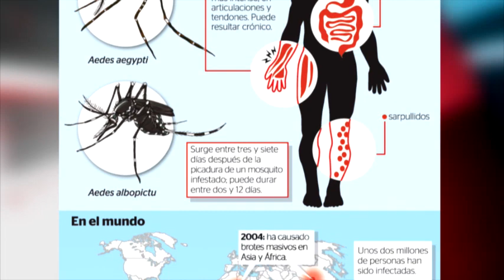Alarma en Itapúa con casos sospechosos de chikungunya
El jefe de programas de la Séptima Región Sanitaria Dr. Eleno Arevalos, indicó que existe preocupación en salud pública ante el aumento de casos en todo el país, en Itapúa hay cuatro casos sospechosos.

Ante la expansión del virus chikungunya en territorio nacional y con el fin de disminuir las probabilidades de complicaciones y muertes, se pide a la ciudadanía estar atentos a los signos de alarma que indican la necesidad de atención médica urgente.

Sangrado:  por la nariz o las encías. Vómitos con sangre o sangre en las heces.

Dolor abdominal, puede ir acompañado con náuseas y vómitos llevando a la inapetencia. “Son signos de mal pronóstico”, advierte el Dr. Guillermo Sequera, director general de Vigilancia de la Salud, principalmente en niños pequeños, por lo que insta a la ciudadanía a no minimizarlos.

Alteración del estado de conciencia. Los adultos mayores pueden observar somnolencia o debilidad extrema. “Duermen mucho y dejan de comer e hidratarse”; mientras que los niños pueden referir llanto persistente, inapetencia y decaimiento general.

En caso de manifestar cualquiera de estos signos de alarma, el médico insta a no perder tiempo, acudir de inmediato al servicio de salud más cercano y evitar la automedicación.

El 30% de los casos de chikungunya también pueden ser asintomáticos.

La aplicación de medidas de protección y prevención es clave

La eliminación de criaderos sigue siendo la principal estrategia para impedir que el Aedes aegypti se reproduzca.

•    Desechar todo objeto en desuso que acumule agua (tapitas, botellas, envases). Aquellos objetos inservibles que no puedan desecharse como aparatos domésticos, neumáticos u otros, deben colocarse bajo techo o cubrirse de forma a evitar que puedan acumular agua.

•    Clorar las piscinas para impedir la reproducción de mosquitos, teniendo en cuenta que cualquier recipiente con agua puede convertirse en un criadero del dengue, chikungunya y otras arbovirosis.

•    Mantener tapados tanques, tambores, cubetas y cualquier recipiente que contenga agua a ser utilizada.

•    Cambiar a diario el agua de los floreros, previa higiene con cepillo, agua y jabón, y limpieza de raíces y tallo. Es igualmente importante desechar el agua acumulada en platos de macetas/planteras.

•    Cambiar el agua del bebedero de los animales todos los días, previa higiene (con cepillo, agua y jabón), a los efectos de eliminar posibles huevos que hayan quedado adheridos en las paredes del recipiente.

•    Cuidar que no se acumule basura en el interior de los registros de manera que el agua esté drenada.

Uso de barreras de protección. Para evitar las picaduras de mosquitos se recomienda utilizar mosquitero para dormir, principalmente en niños pequeños y repelente en actividades al aire libre.